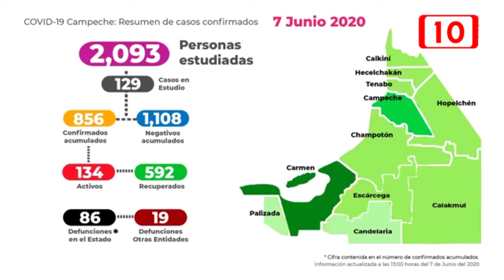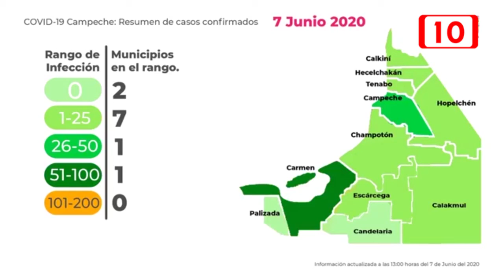171531 Campeche continúa en Semáforo rojo por el Covid-19